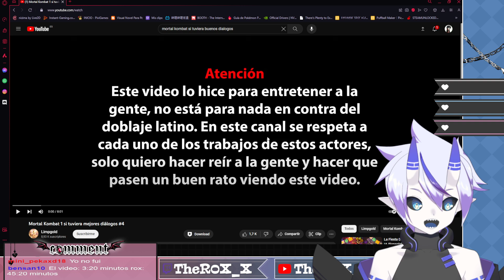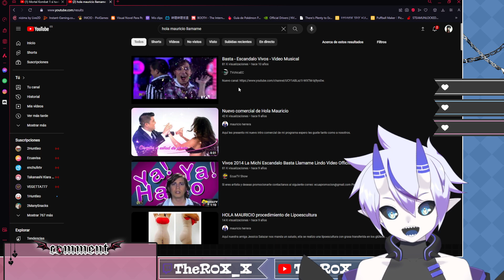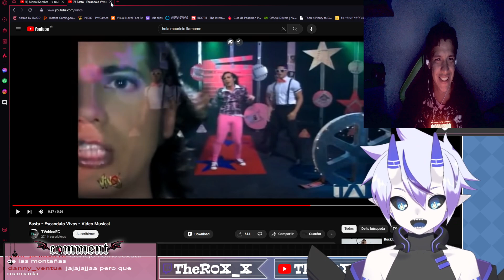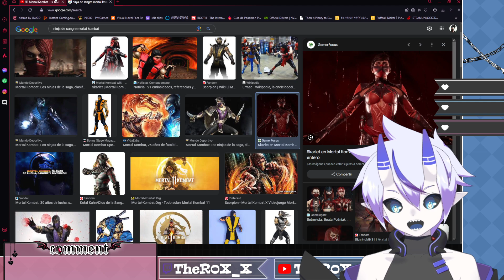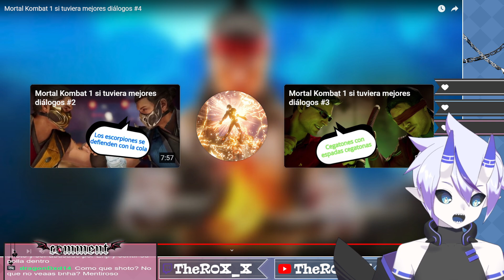R0X_X REACCIONA A MORTAL KOMBAT 1 si tuviera mejores diálogos #4